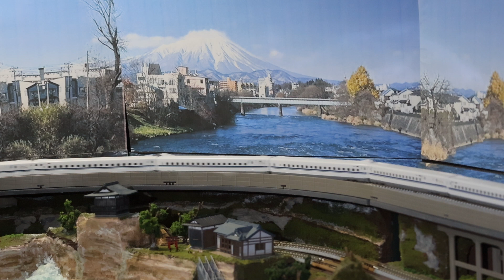【Test Run 】Vol.3 Sea &City Diorama. 和琴鉄道のジオラマ 試走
【和琴鉄道のモジュール式鉄道ジオラマの最終形態】
 N700S新幹線、H5北海道新幹線、500系新幹線が激走
トワイライトエクスプレス、北斗星、コンテナ列車が走る
高架線2本、ローカル線2本、都市線1本、路面電車1本の6線を同時走行します。
This Movie Show The  Test Run of  6 Lines.
Japanese Super Bullet Express & Local lines.Train models.etc.